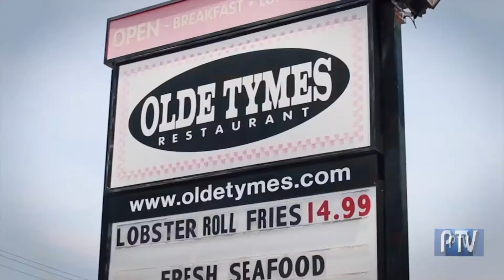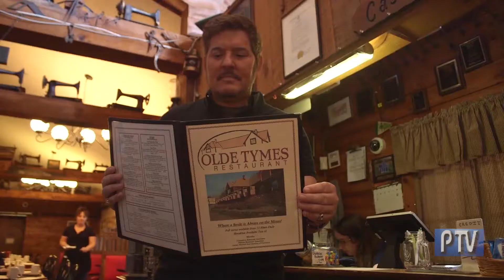Olde Tymes Restaurant on CT Perspective TV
360 West Main Street in Norwich